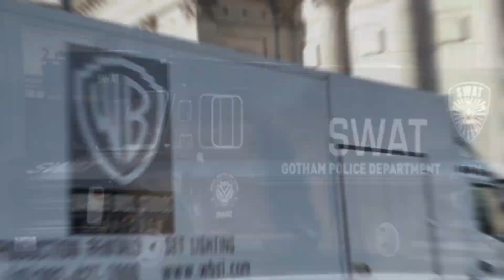The Batman | Liverpool turns into Gotham City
Warner Bros. DC Films Matt Reeves Batman by Bob Kane & Bill Finger starring Robert Pattinson